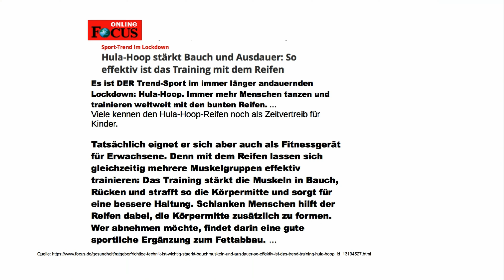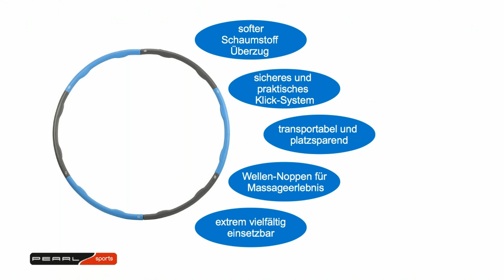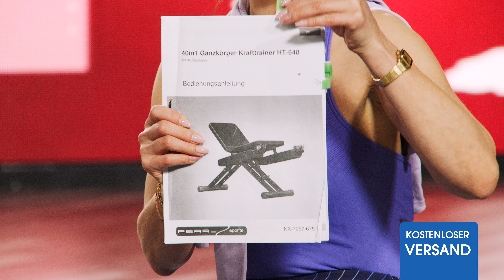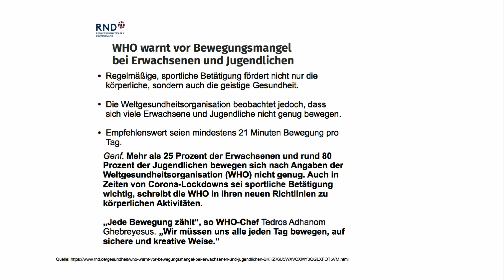Dany Michalski zeigt den Hula-Hoop-Reifen und Fitnessgeräte im April 2021 bei PEARL TV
In diesem Video zeigen Ralf Janssen und Dany Michalski alles rund um.

(00:01:00) PEARL sports Fitnessreifen (Hola Hoop) - statt 36,90 EUR jetzt 19,99 EUR

(00:05:00) PEARL sports Ganzkörpertrainer: 40in1 Ganzkörper Krafttrainer HT-640 mit 40 Übungen (Multitrainer)
Abwechslungsreiches Ganzkörper-Krafttraining: 40 Übungen mit nur 1 Gerät
* Variantenreiches Training für Muskelaufbau und -kräftigung
* Mindestens 40 Übungen
* Leicht und platzsparend verstaubar
* Training zu Hause nach Ihrem eigenen Zeitplan
* Übungen im Handbuch illustriert
* 40in1-Krafttrainer: effektives Training für Muskelaufbau und -kräftigung
* Gesundheitsförderndes Training wie im Physiostudio
* Training auf kleinem Raum, im Sitzen, Stehen oder Liegen
* 1 Gerät für mindestens 40 Übungen des gesamten Bewegungsapparates (z.B. Seitheben, Rumpfrotation, Brustdrücken, Kickbacks, Sit-Ups u.v.m.)
* Übungsziele: Mobilisation, Stabilisation, Koordination, Innen/Außen-Rotation, Flexion, Extension, Abduktion, Aduktion
* Trainierte Muskelgruppen: übungsspezifisch aktivierte Arm-, Bein-, Rumpf-, Rücken-, Bauch-, Hals-, Nackenmuskulatur
* Illustrierte Übungstipps in der Anleitung
* Einstellbar für verschiedene Körpergrößen und Fitness-Levels
* Seilzüge mit Elastikbändern in 3 Widerstandsstufen (leicht, mittel, schwer)
* Abnehmbarer Beinstrecker/-beuger
* Abnehmbare Kopfstütze, höhenverstellbar in 3 Positionen: 95 - 100 cm
* Abnehmbare Fußplatte für Übungen im Stehen
* Einfache Anwendung
* Platzsparend verstaubar: einfach zusammenklappen
* Benutzer-Höchstgewicht: 120 kg
* Kompakte Packmaße: 60 x 65 x 38 cm
* Maße (aufgestellt, B x T x H): 60 x 134 x 95 - 100 cm, Gewicht: 23 kg
* 40in1-Krafttrainer inkl. Beinstrecker, Fußplatte, Kopfstütze, 2 Handgriffe, 2 Beinschlaufen und deutscher Anleitung - Außerdem relevant oder passend zu: Multifunktions Hantelbank, Fitnessgeräte Zuhause, Mobilisationsübungen, Oberschenkeltrainer, Ganzkörpertraining, Geschenk Herren, Damen, Krafttraining, Geschenkideen, Fitnessband

(00:12:00) PEARL sports Crosstrainer: 2in1-Klapp-Heimtrainer, 2 Expander, Tablet-Halter, 2,5 kg Schwungmasse (Trainer)
Trainieren Sie Ihre Ausdauer und gleichzeitig Arme sowie Oberkörper
* Fahr-Widerstand stufenlos einstellbar
* Widerstandsbänder für zusätzliches Oberkörper-Training
* Integrierter Trainingscomputer
* Haltegriffe mit Pulssensoren
* Rückenlehne für extra-bequemes Training
* Platzsparend verstaubar
* Klappbare Fitness-Station HT-535 für Ausdauer-Training
* Fahrrad-Widerstand stufenlos einstellbar: für ideale Trainings-Intensität
* Schwungmasse: 2,5 kg
* Griffe mit integrierten Pulssensoren
* 2 Expander: Widerstandsbänder für zusätzlichen Trainings-Effekt der Arm-, Rücken- und Oberkörper-Muskulatur
* Gepolsterter und in 8 Stufen höhenverstellbarer Sitz mit seitlichen Haltegriffen (ohne Pulssensoren): 80 - 89 cm Sitzhöhe
* Trainingscomputer mit LCD-Display: zeigt die Geschwindigkeit, Zeit, Distanz, Kalorienverbrauch und Puls an
* Speichert Trainings-Daten, manuell löschbar
* Automatische Abschaltung nach ca. 4 Minuten ohne Benutzung
* Integrierte Halterung für Smartphone und Tablet
* Gepolsterte und klappbare Rückenlehne: für ein Training mit entspannter, nach hinten gelehnter Haltung
* Rutschhemmende Pedale mit verstellbarem Pedalsicherungsband
* Leise im Betrieb dank gutem Rundlauf: ideal auch zum kurzweiligen Trainieren vor dem Fernseher
* Platzsparend zusammenklappbar
* Rollen für leichteren Transport
* Belastbar bis 100 kg
* Farbe: rot und schwarz
* Stromversorgung Computer: 2 Batterien Typ AAA / Micro (bitte dazu bestellen)
* Maße Heimtrainer: ca. 52 x 112 x 87 cm, zusammengeklappt: 52 x 34,5 x 135 cm, Gewicht: 18,8 kg
* Heimtrainer-Set zum Zusammenbauen inklusive deutscher Anleitung - Außerdem relevant oder passend zu: Geschenk Herren, Senioren Handy, Damen, Geschenkideen, Bauchtrainer, Fitnessband, Laufbänder, PC Ständer, Laufband, Notebook